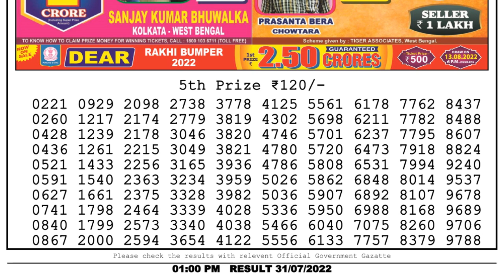Nagaland Lottery Sambad Live 1pm 31.07.22